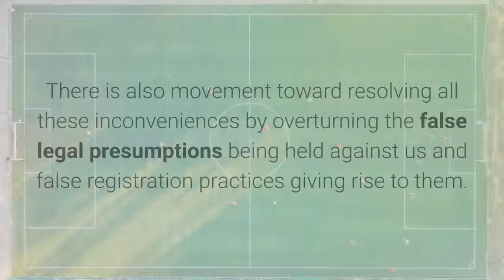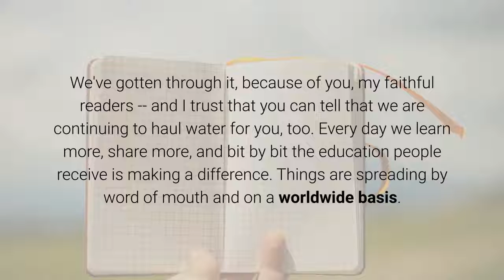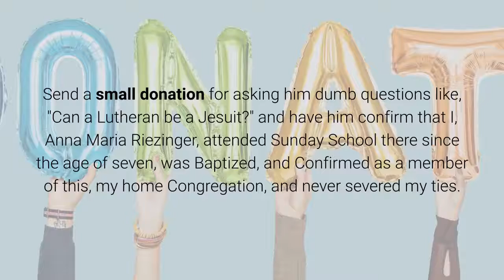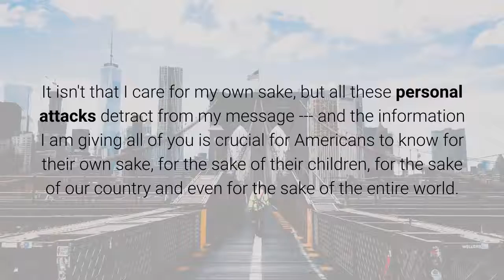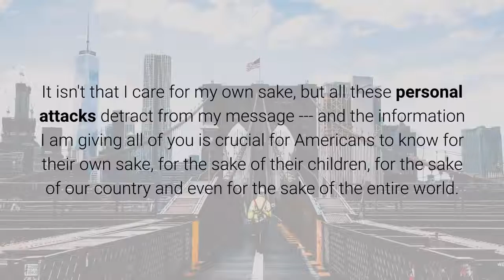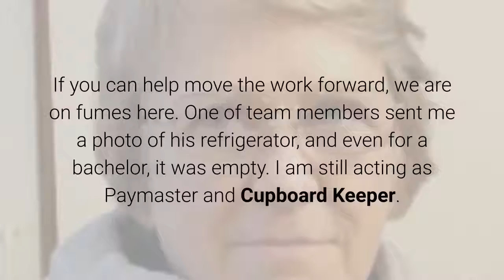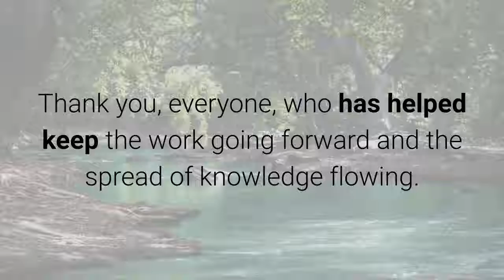My Situation: February 15, 2019 By Anna Von Reitz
I am still up to my shins in clearing and cleaning and reorganizing my home office --- a result of the Earthquake two months ago.

We are trying to organize a National Recording Office for The United States of America (the actual unincorporated version) and working on a streamlined and online version of the crucial documents people need to record.

We are also day by day, writing out information for the Jural Assemblies so that they know their history and know the structure of their own American Government and where the State Jural Assemblies fit in the proverbial Great Scheme of Things.

There is also movement toward resolving all these inconveniences by overturning the false legal presumptions being held against us and false registration practices giving rise to them.

Then, instead of us having to prove our provenance and go through all the Turkey Trot, our employees will have to account for themselves. What a nice idea.

My work schedule continues to be brutal. I worked from six in the morning to past noon on Valentine's Day without as much as a cup of coffee. No fun.

I'm afraid all my correspondence has fallen behind and my emails, too. There's so much "Public Interest" work that it is impossible to answer many if any individual questions now.

The Living Law Firm Team has had a dreadful winter workload-wise and lots of other complications.

On top of all the craziness and losses caused by the November Earthquake, three of us have suffered major car repairs this month and had transportation issues above and beyond the truly nasty weather which is bad enough all by itself.
Health issues for people and health issues for pets, soaring fuel bills and breakdowns of equipment (besides the cars), you name it and we have had it.

We've gotten through it, because of you, my faithful readers -- and I trust that you can tell that we are continuing to haul water for you, too. Every day we learn more, share more, and bit by bit the education people receive is making a difference. Things are spreading by word of mouth and on a worldwide basis.